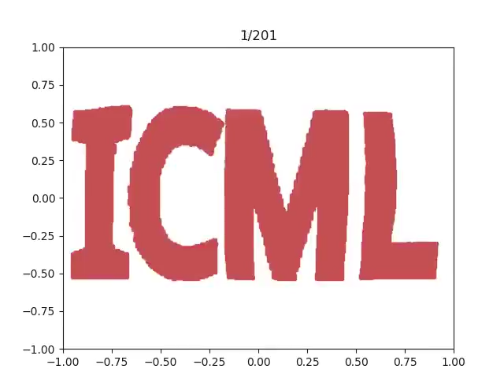d00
icml to heart.
Bigger NN with layernorm. Converges faster.